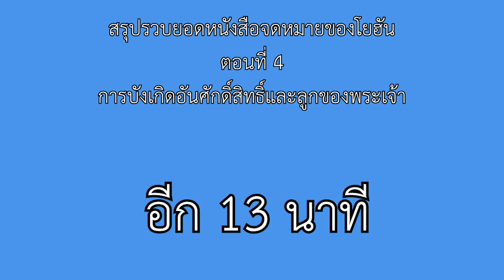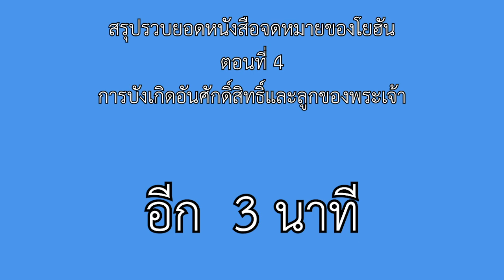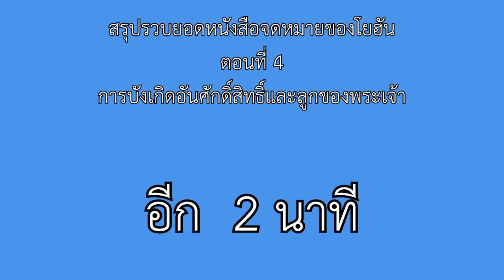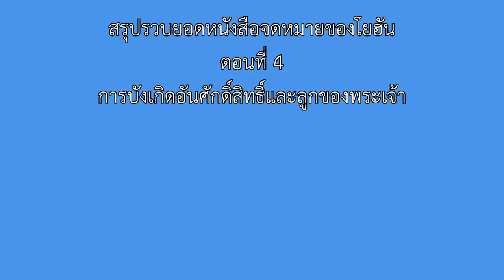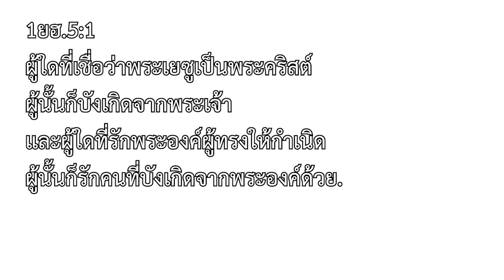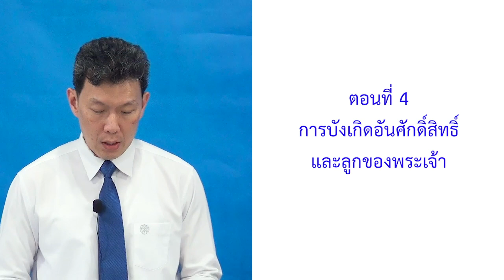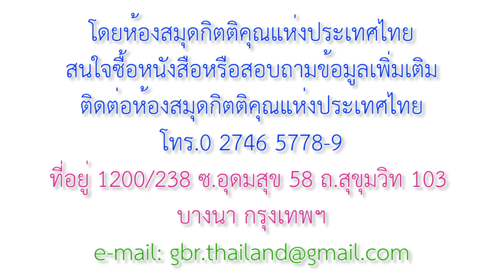04_การบังเกิดอันศักดิ์สิทธิ์และลูกของพระเจ้า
สรุปรวบยอดหนังสือจดหมายของโยฮัน
การบังเกิดอันศักดิ์สิทธิ์และลูกของพระเจ้า